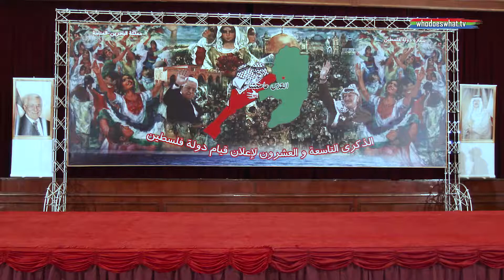PALESTINIAN 29th YEAR AFTER DECLARATION OF INDEPENDENCE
Nov. 2017: As with other embassies who have representation in Bahrain, the Palestinian contingent also celebrate their declaration of independence too, but not so many hear about it as such. Yet, it is one of the biggest of all by numbers, whereby a thousand or two people turn up for what is a very good feast.
This year, saw some very high profile members of the Palestinian government attending.